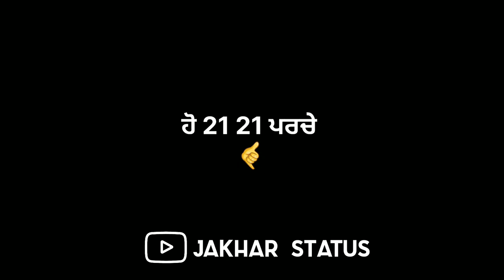21 21 PARCHE NINJA BLACK SCREEN STATUS PUNJABI SONG